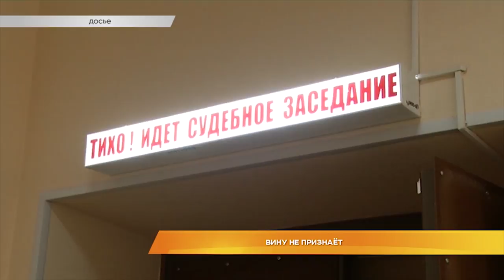Вину не признаёт. Последнее слово Дмитрия Хвостова.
Вину не признает. Сегодня в Ленинском районном суде бывший вице-губернатор Дмитрий Хвостов сказал свое последнее слово перед вынесением приговора.